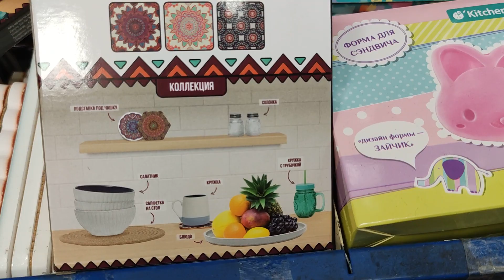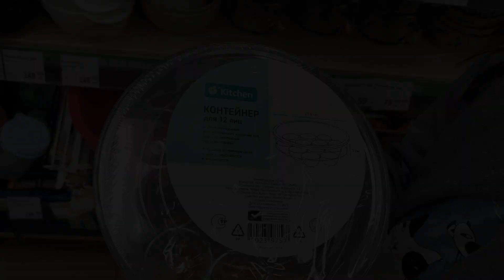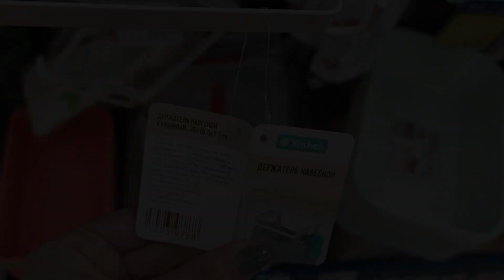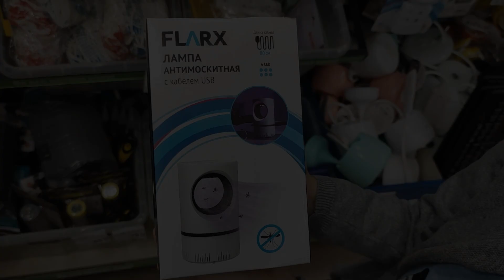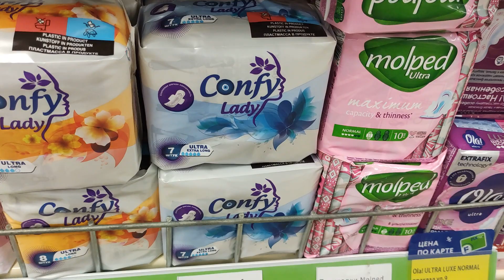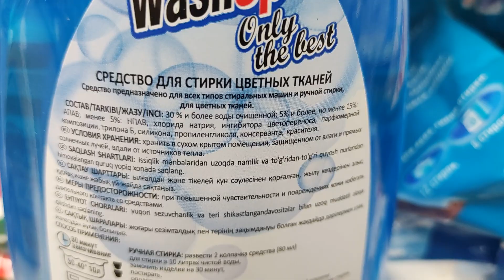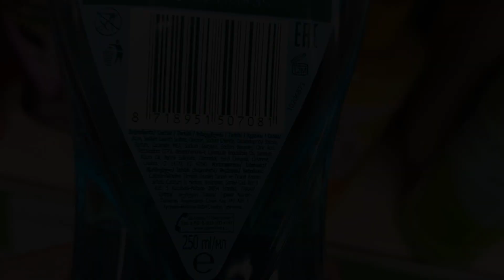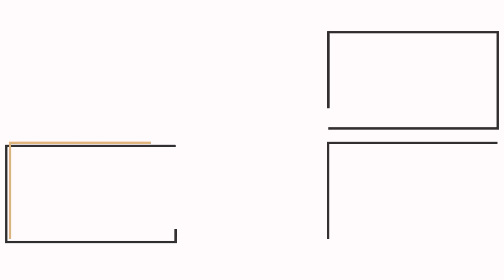ФИКС ПРАЙС НЕ ЗРЯ ЗАШЛА! НОВАЯ КОЛЛЕКЦИЯ Горы полезных товаров Фикс Прайс новинки 2022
В Фикс Прайс привезли классные новинки! Смотрим, что можно купить по низким и не очень низким ценам.